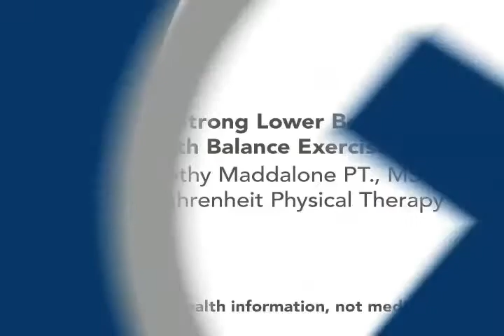Balance Exercises After Torn ACL Surgery